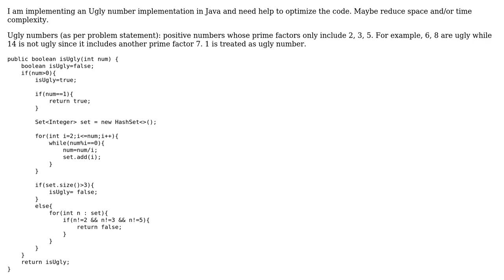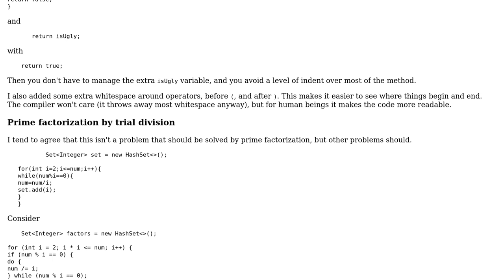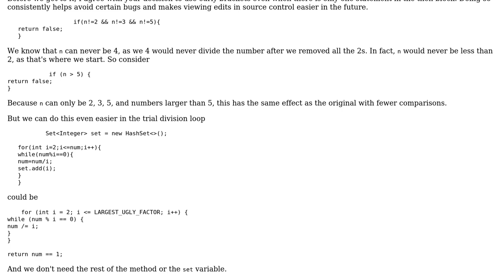Code Review: Ugly Number - Java (2 Solutions!!)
Code Review: Ugly Number - Java

With thanks & praise to God, and with thanks to the many people who have made this project possible! | Content (except music & images) licensed under CC BY-SA | Music | Images & others | With thanks to user Sanket Makani user mdfst13 user coder0h1t user 200_success and the Stack Exchange Network Trademarks are property of their respective owners. You are responsible for your own actions.